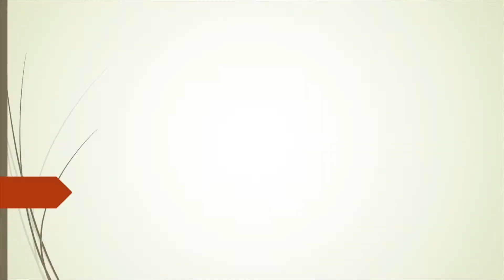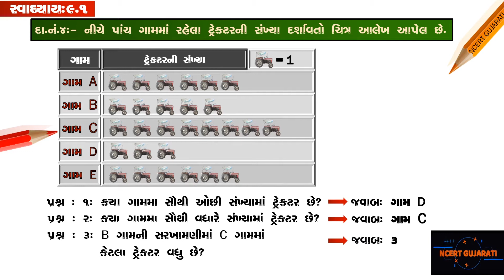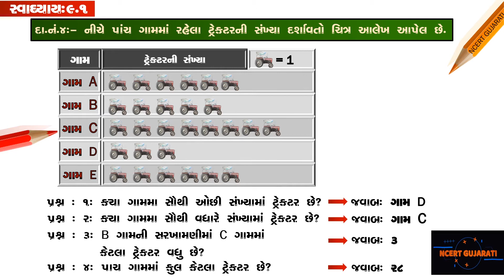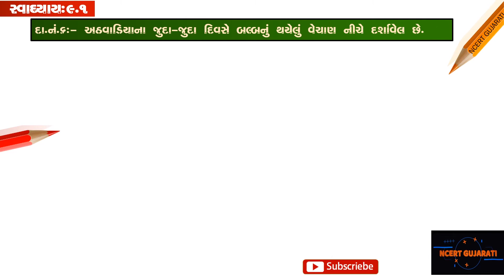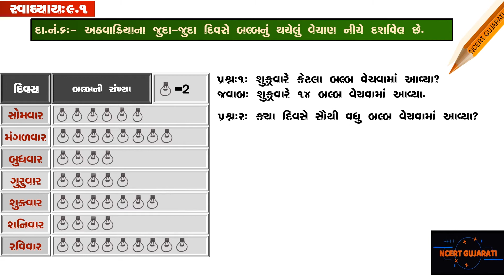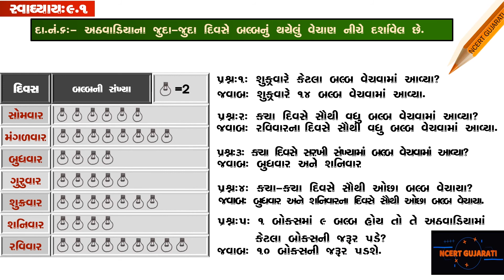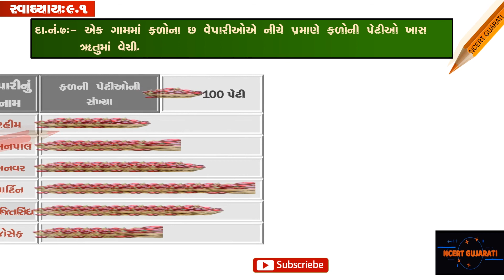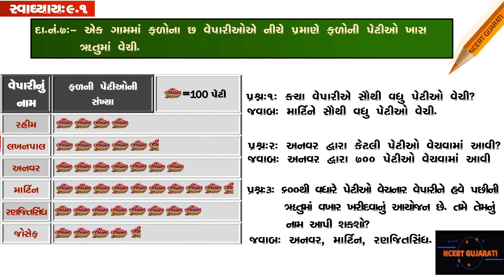Std 6 maths Chapter-9 Lecture-3 Data Handling(Mahitinu niyaman) in gujarati by NCERT GUJARATI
In this Video, You can see  example 4 to 7  of Exercise .9.1 organisation of Data , pictograph, complete solution of Chapter-9 Data Handling(Mahitinu niyaman), Maths std-6 New NCERT course in Gujarti by Ncert Gujarati channel

Hi,

You can know about Maths and Science, new NCERT full course for Stander 3 to 8 in Gujarati medium. You can get maths theory and exercise with full detail.
Also you can get all science practical lesson with full explanation in Gujarati.
My channel, NCERT GUJARATI is useful to students, teachers and many people who preparation for Gujarat government exam like TET-1, TET-2, TAT, HTAT, Revenue Talati, constable, Clark , Forest gourd, GPSC etc.

NCERT GUJARATI
NCERTGUJARATI
ncert gujarati
Ncert gujarati
ncertgujarati